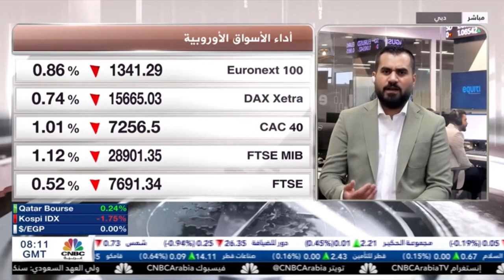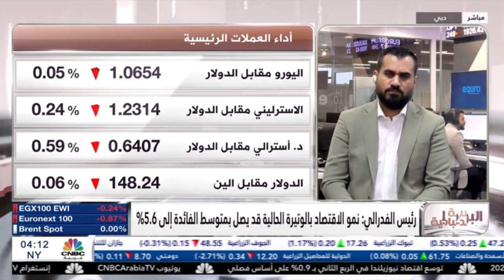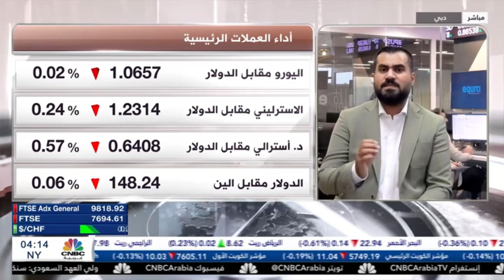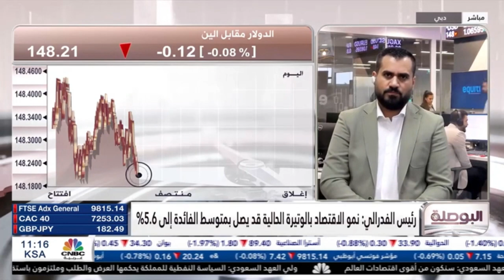مؤشر الدولار الأمريكي يرتفع لأعلى مستوياته في أكثر من 6 أشهر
بعد الإبقاء على معدلات الفائدة ، الفيدرالي الأمريكي  في بيانه يعطي الفرصة لظهور تأثير مسار التشديد النقدي على بيانات ‏الاقتصاد الأمريكي، مشيراً إلى وجود زيادة إضافية بنحو 25 نقطة أساس قبل ‏نهاية هذا العام.‏
قوة  مؤشر الدولار الأمريكي يضغط على أداء النفط.
الأنظار تتجه نحو اجتماع بنك اليابان غداً.